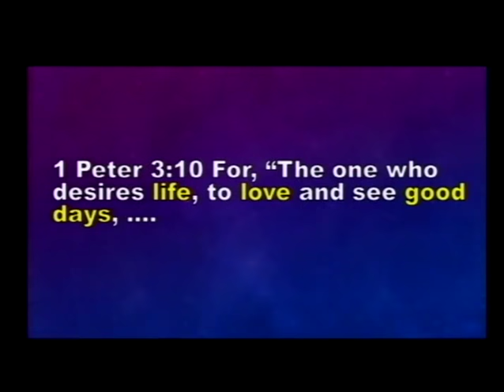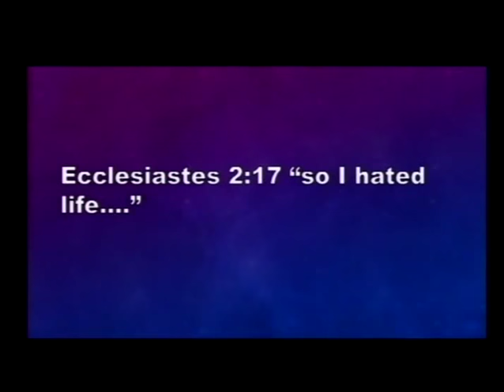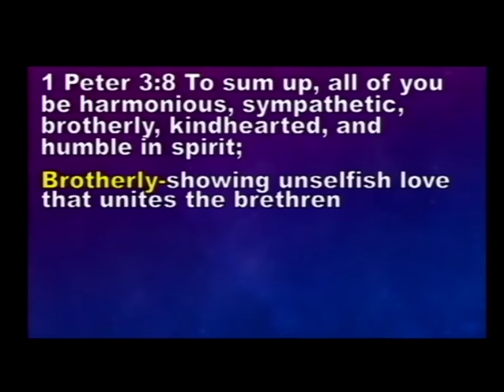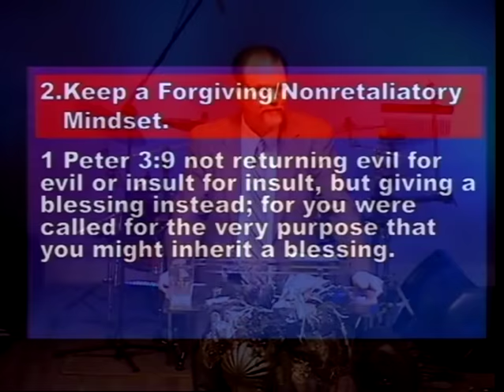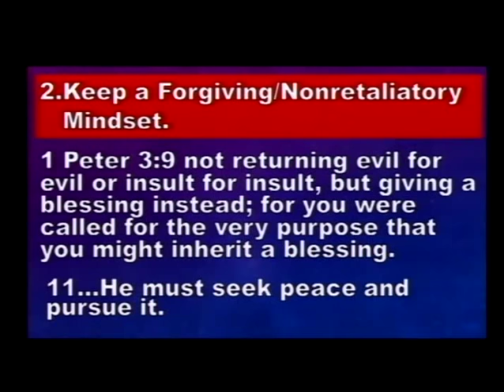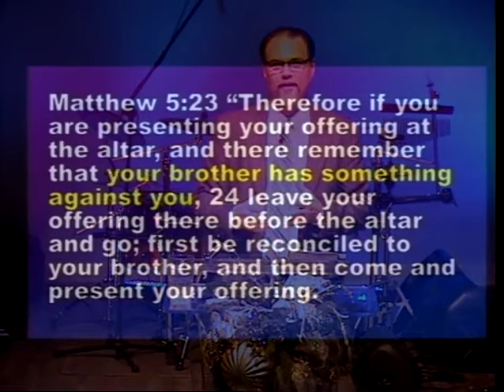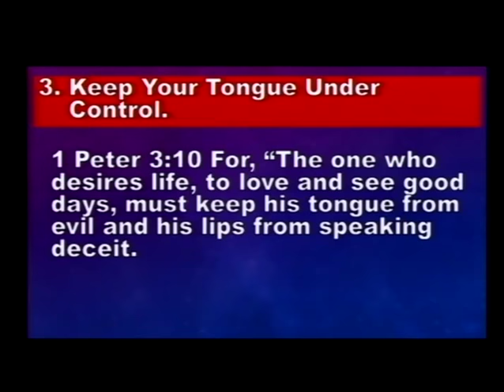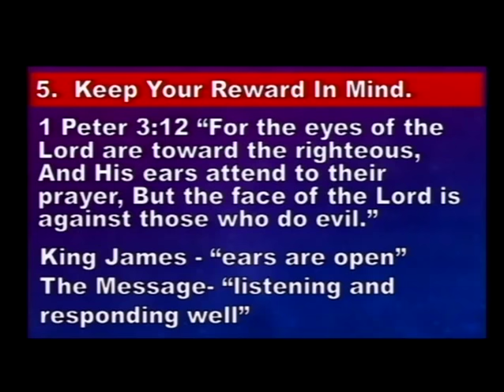Pursuing Life, Love and Good Days (12/31/17)